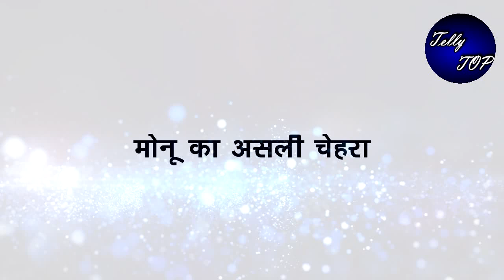KUNDALI BHAGYA || MONU अंकल लेकर आएगे “PIHU को लूथरा हाऊस”